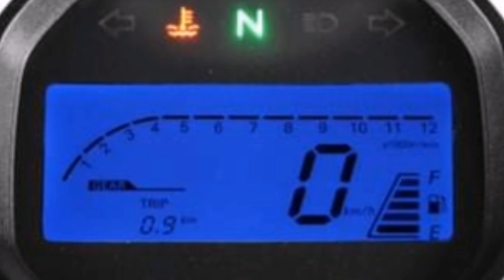Rusi Titan 250cc available na